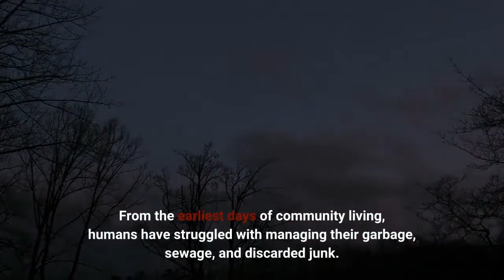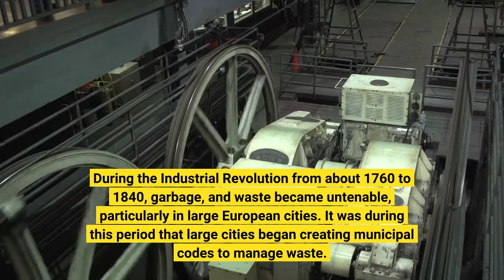Southern California’s history of using backyard incinerators to dispose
If you live in a house built before 1960, you may still have a charred relic of Southern California’s smoggy history, the backyard incinerator. Before the days of regular curbside trash service, a major portion of household trash was burned in small concrete, cinder block, brick, or metal incinerators in suburban and rural backyards. In the big cities, many apartment buildings, businesses, schools, and factories, had their own incinerators, fed and tended by a maintenance person. From the earliest days of community living, humans have struggled with managing their garbage, sewage, and discarded junk. The great ancient cities became overwhelmed by trash as populations grew and they began to require residents to haul garbage a minimum distance from the city, where it could rot and stink, with fewer complaints. During the Industrial Revolution from about 1760 to 1840, garbage, and waste became untenable, particularly in large European cities. It was during this period that large cities began creating municipal codes to manage waste. It seems difficult to believe, but there was not a direct health-risk correlation between garbage, sewage, and dirty water, until the mid-1800s. Air quality was identified as a health concern in very early societies because of the immediate effects of breathing smoke and contaminated air. Southern California’s population began booming in the 1880s, and the continued explosive growth created complex waste-disposal problems. They were handled in a haphazard and disconnected fashion until the mid-1900s. The prefabricated backyard incinerator was introduced in the late 1800s, and it became a simple, efficient solution to the ancient problem of garbage disposal. In the 1890s, Los Angeles was experiencing growing pains, and in 1896, the city’s board of health determined their garbage collection contract was not keeping up with trash generation. As a result, the board recommended modifications to the garbage pickup process, and began allowing residents to burn their own garbage in home incinerators. San Bernardino became an early adopter of mandatory garbage pickup in 1910, when the city passed a municipal ordinance requiring all homes and businesses within the city to have garbage hauled away by “the regular garbage man. ”Cement contractor James McNair won the contract with the city to pick up the garbage, and he was preparing to construct a large incinerator to burn the material. During the early 1900s, garbage contractors often paid the city for the right to pick up the trash, and they made a profit from recycling discarded materials. McNair’s contract required him to pay San Bernardino $100 per year. The early garbage collection companies used open, horse-drawn wagons to collect the waste and haul it to a designated dump site, usually on the outskirts of town.